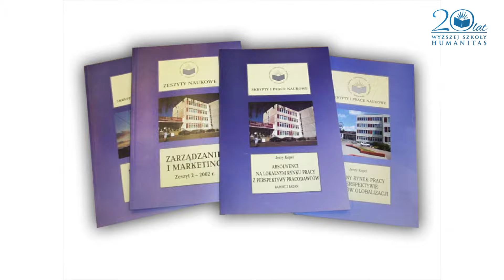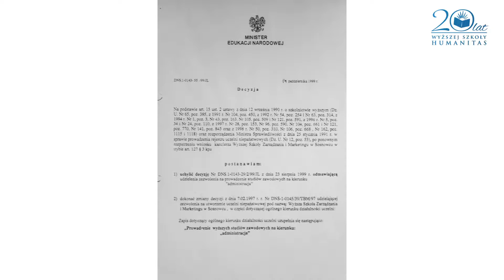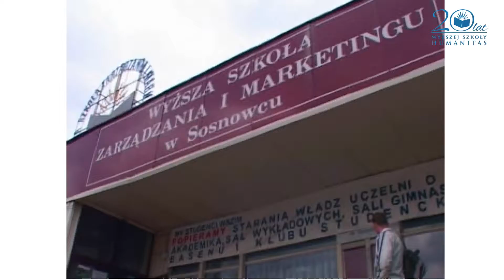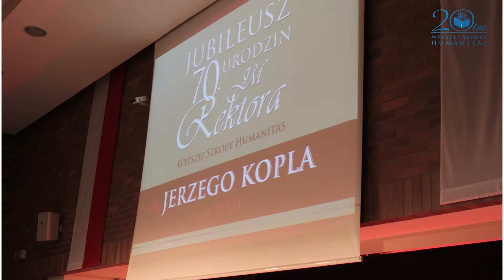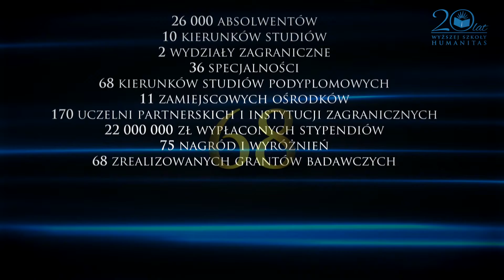20 lat Wyższej Szkoły Humanitas w liczbach